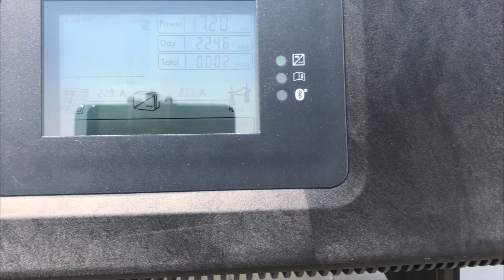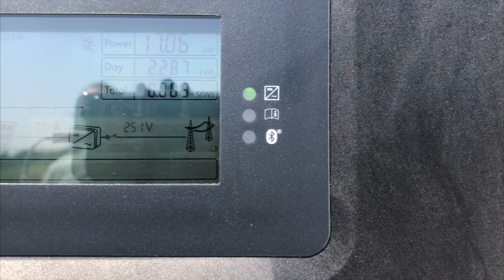MAYSUN SOLAR & EXTREME SOLAR 3D - HD 720p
315W-12BUS BAR ,EXTREME SOLAR KFT TELEPITES NAPELEMEK RENDSZEREK